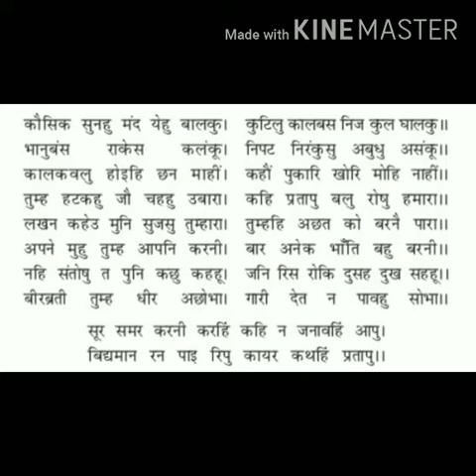Ram Lakshman parshuram samvad part 2